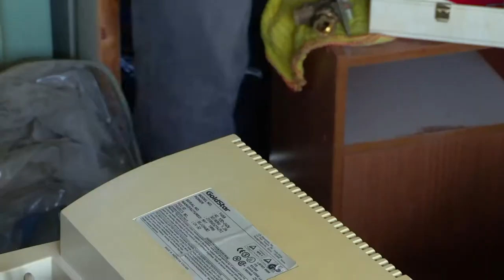Hoarders SOS - Show Promo Trailer | Inside Outside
Can these hoarders reclaim their home for good?

Hoarders SOS follows Curtis Dowling, Marianne Cammack and Joanna Riley as they help two households whose clutter has taken over their homes.

Watch shows for free, or access all our premium content for either $5.99 / month or $47.88 for the year (BEST DEAL -- The $47.88 breaks down to $3.99 per month, or a 33% savings over the monthly cost.). You get a 7-day FREE TRIAL to try it out.

Available on AppleTV and all Apple devices, Chromecast, Roku, Android, and online.